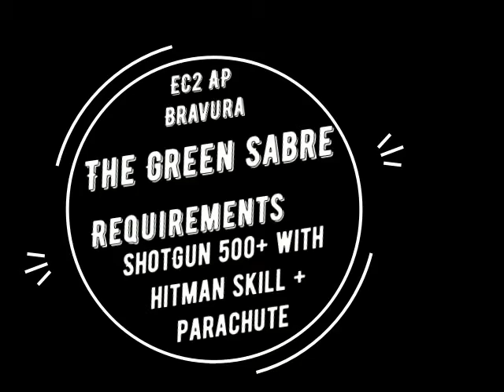Episode 19: GTA SA EC2 AP Bravura The Green Sabre